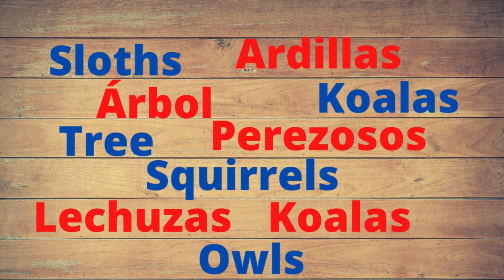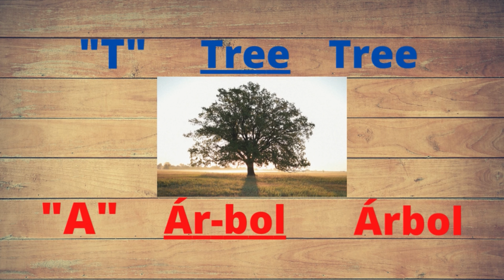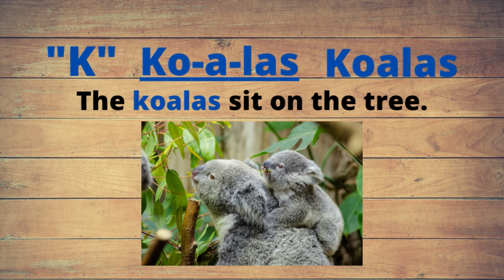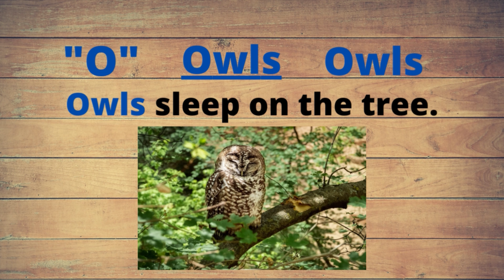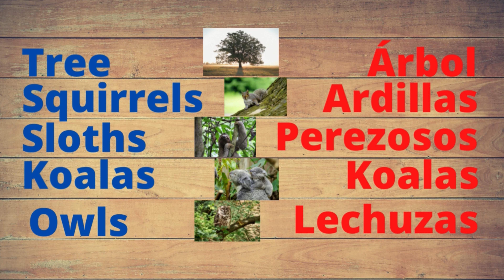Learning Spanish, Bilingual Kids, Who Lives in A Tree?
Welcome to Teacher Toast! Let's have fun! We will learn new words in Spanish. Follow along and make sure to listen carefully while you view the words and pictures. Repeat the words and practice them, you will become bilingual in no time!

Song Artist: Wayne Jones

Thank you for supporting Teacher Toast!